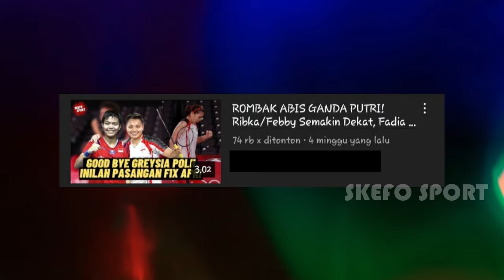BREAKING NEWS!! Siti Fadia Resmi Jadi Partner Apriyani Rahayu, Lihat Adu Smash Mereka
Hey Badminton Lovers!!
Masih ingat, beberapa waktu lalu, mimin pernah membahas soal kedekatan Ribka dan Febby Valencia yang sering melakukan latihan bareng, dan mimin sudah memprediksi Fadia Silva bakal jadi partner baru Apriyani, akhirnya terwujud sudah. Benar saja, Fadia dan Ribka dipecah. Sementara Apriyani akan melakoni turnamen sepanjang tahun 2022 ini bersama Greysia Polii dan Fadia Silva.

Channel ini membahas soal hal-hal menarik seputar dunia olahraga, yang pastinya bakal menambah wawasan kamu dan menghibur harimu.

-Please do not edit, cut logo or re-upload this video, and take out with full credit-